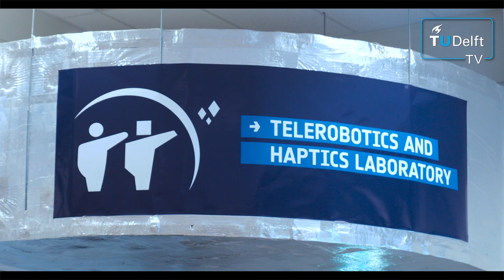The Future of Remote Work in Space: Telerobotics from ESA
In space all human perception changes. Researchers at the TU Delft and ESA are working on an emerging field, exploration telerobotics. Bringing actual robotics and haptic controls into space.

Faculty: Mechanical, Maritime and Materials Engineering
Researcher: André Schiele